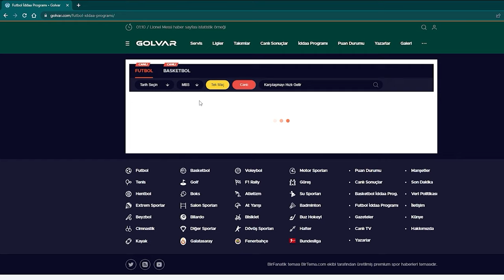Kobe Bryant'ın Maçtan Önce Dinlediği Müzik | Türkçe Altyazılı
Kobe Bryant, Patrick Bet-David ile yaptığı röportajda Black Mamba kimliğinin çıkışını ve daha önce anlatmadığı maç öncesi ritüelini anlatıyor.